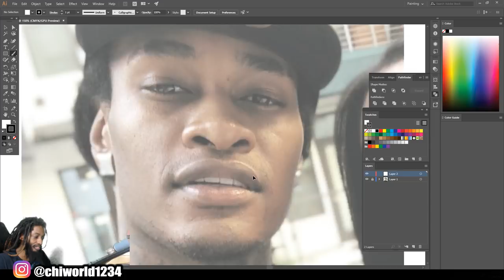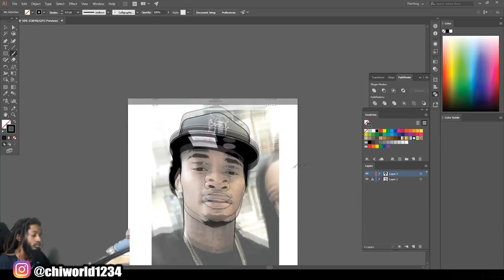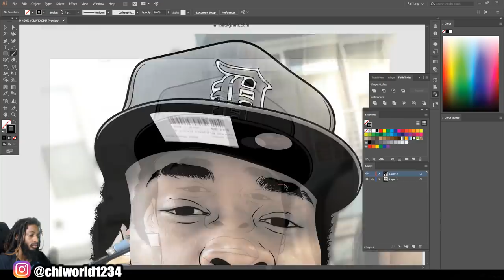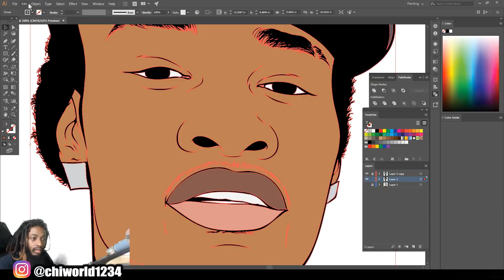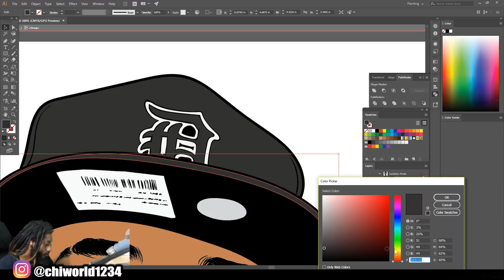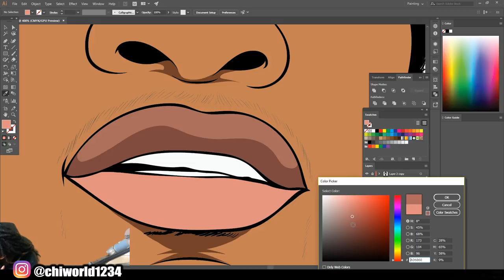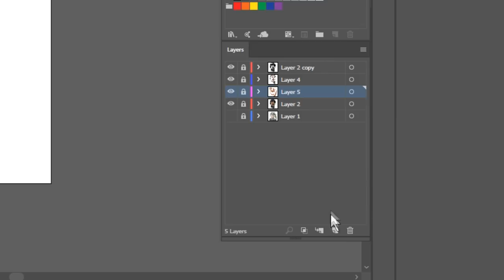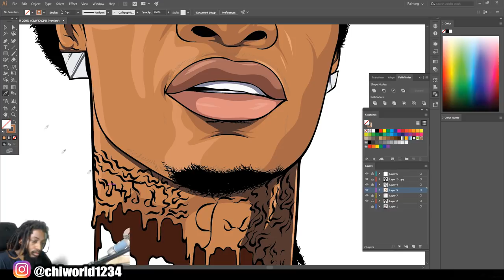SoLLUMINATI - Step By Step / Tutorial ( ADOBE ILLUSTRATOR )